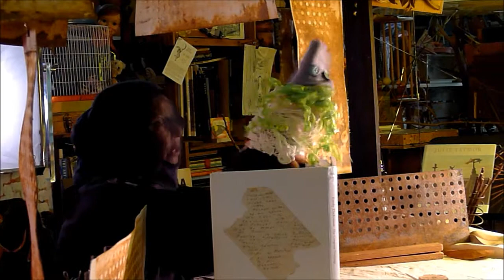Squeaking Tribe Puppets